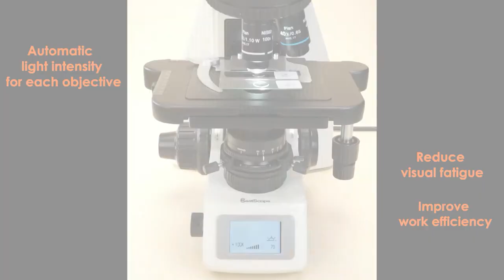BS 2074T Trinocular Biological Microscope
BS-2074T trinocular biological microscopes are high level microscopes which are specially designed for college education, medical and laboratory research.

The main features are as following:
1. With excellent infinite optical system, 10X/22mm eyepiece, infinite plan 4X, 10X, 40X, 100X objectives, the microscope produces high definition and reliable images.

2. Brightfield, darkfield, phase contrast, fluorescence and simple polarizing view mode are available.

3. 100X water lens is available, no need to clean. With 20X eyepiece, the Max. magnification is up to 2000X.

4. The coded nosepiece and intelligent illumination management system makes the microscope easy to operate, the teaching and research are much easier.

Price: $1300/set
Inquiry now: